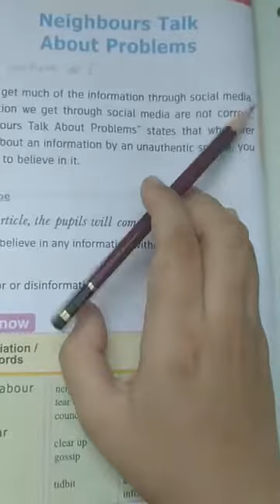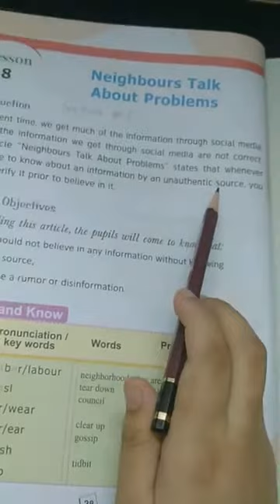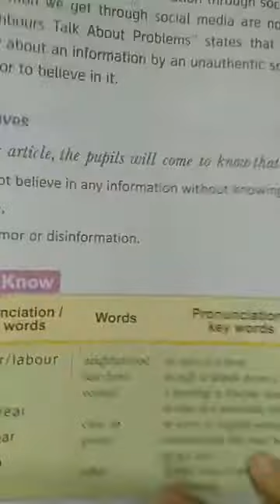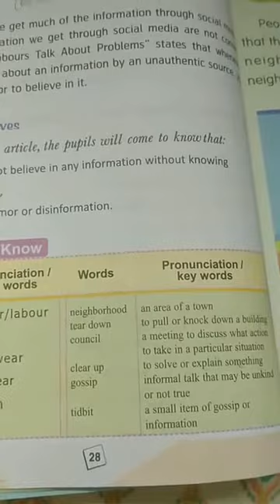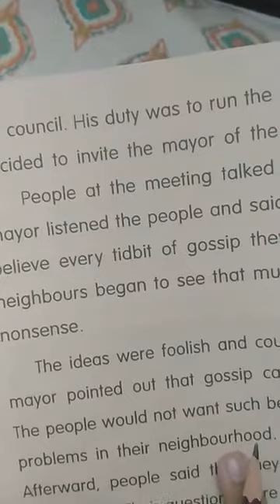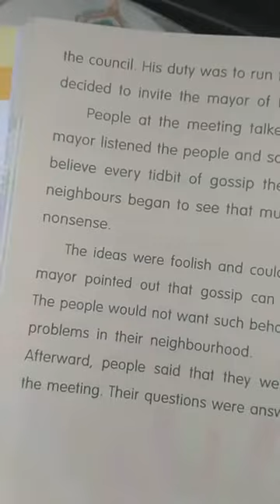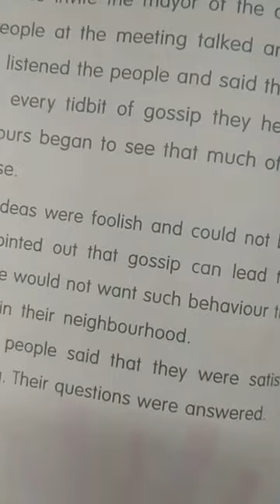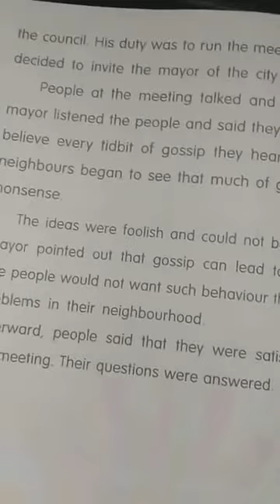Neighbours Talk About Problems Grade 3 English